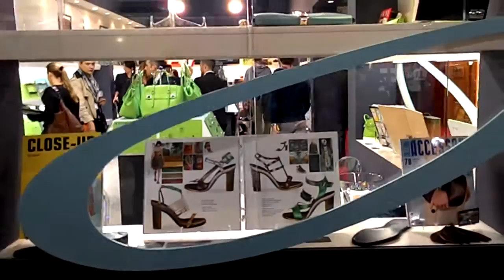LineaPelle S/S 2016 - Battista Accessori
Battista Accessori
New Collection LINEA PELLE S/S 2016